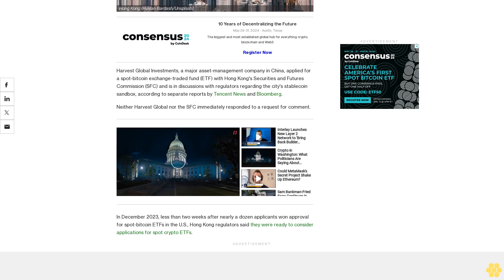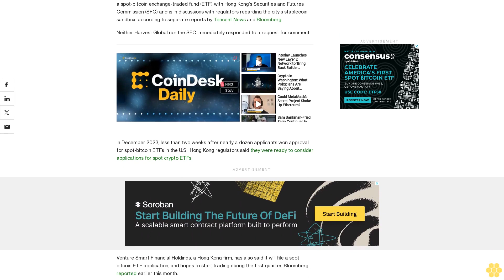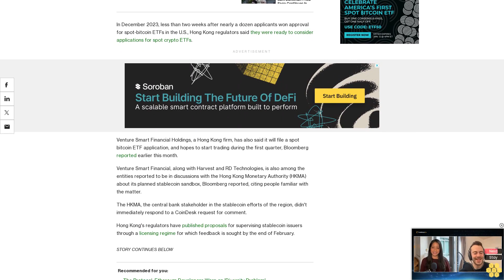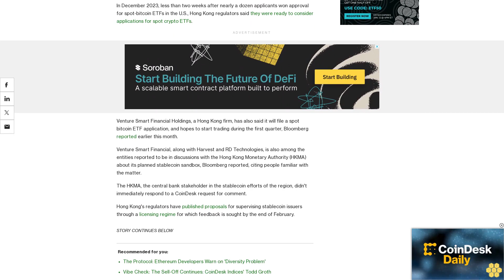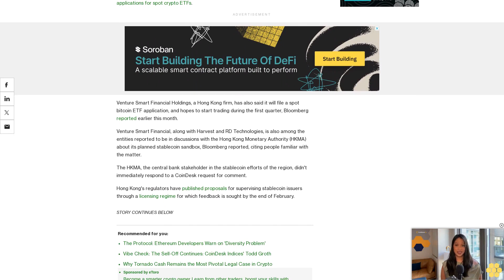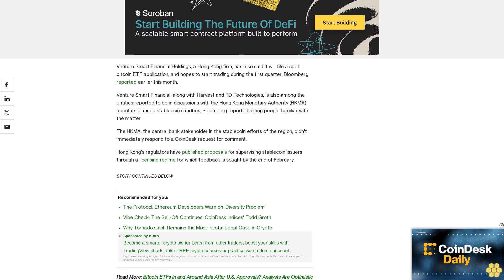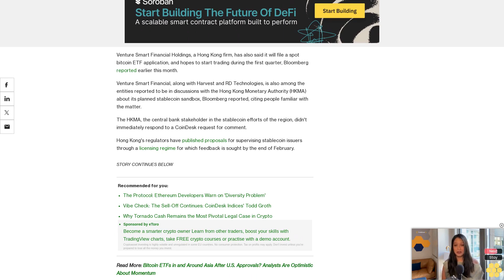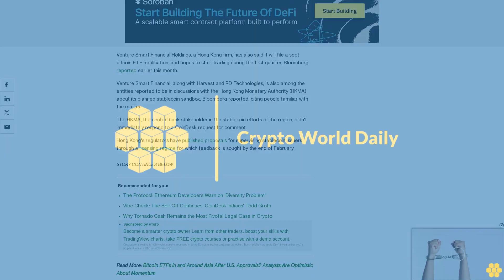Hong Kong Gets Spot-Bitcoin ETF Application, Stablecoin Interest From China’s Harvest Global:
Venture Smart Financial Holdings is also aiming for a spot-bitcoin ETF and is involved in the discussions about the stablecoin sandbox.

Harvest Global Investments, a major asset-management company in China, applied for a spot-bitcoin exchange-traded fund (ETF) with Hong Kong's Securities and Futures Commission (SFC) and is in discussions with regulators regarding the city's stablecoin sandbox, according to separate reports by Tencent News and Bloomberg.

Neither Harvest Global nor the SFC immediately responded to a request for comment.

In December 2023, less than two weeks after nearly a dozen applicants won approval for spot-bitcoin ETFs in the U.S., Hong Kong regulators said they were ready to consider applications for spot crypto ETFs.

Venture Smart Financial Holdings, a Hong Kong firm, has also said it will file a spot bitcoin ETF application, and hopes to start trading during the first quarter, Bloomberg reported earlier this month.

Venture Smart Financial, along with Harvest and RD Technologies, is also among the entities reported to be in discussions with the Hong Kong Monetary Authority (HKMA) about its planned stablecoin sandbox, Bloomberg reported, citing people familiar with the matter.

The HKMA, the central bank stakeholder in the stablecoin efforts of the region, didn't immediately respond to a CoinDesk request for comment.

Hong Kong's regulators have published proposals for supervising stablecoin issuers through a licensing regime for which feedback is sought by the end of February.